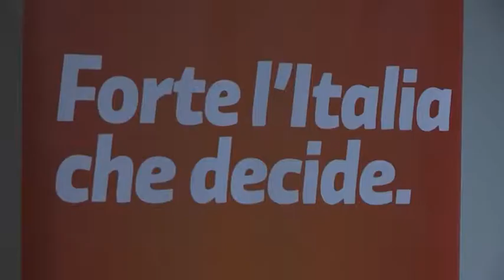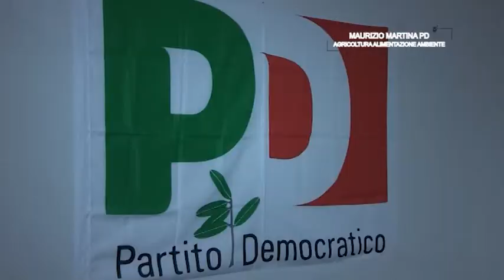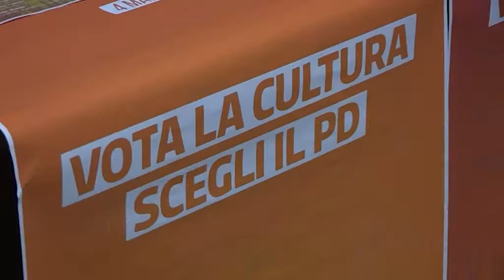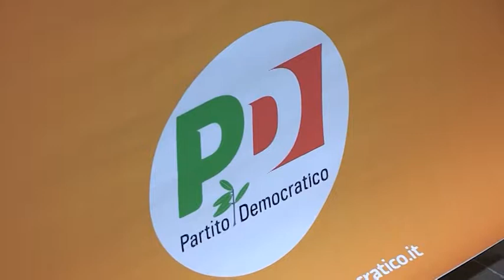Maurizio Martina - Agricoltura alimentazione ambiente - PD Codma (12 febbraio 2018)